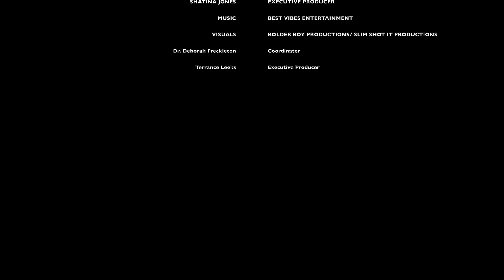detoxx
Top Notch Director - Ep.2 "Detoxx"